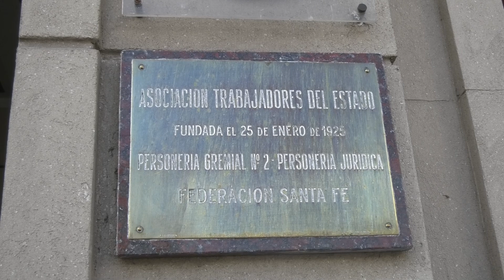POR LA INFLACIÓN SE ACTIVARÍA EN MAYO LA CLÁUSULA DE REVISIÓN SALARIAL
MARCELO DELFOR- ATE